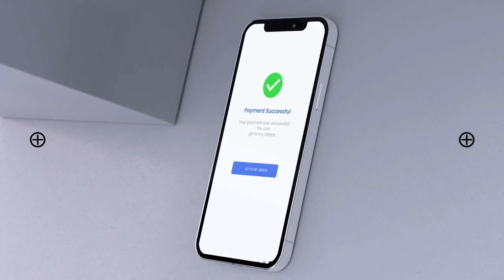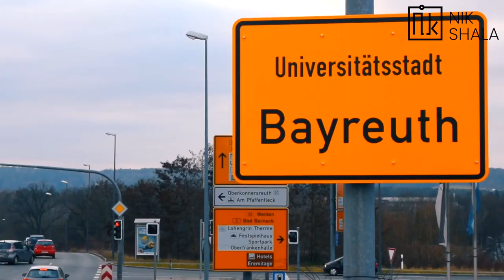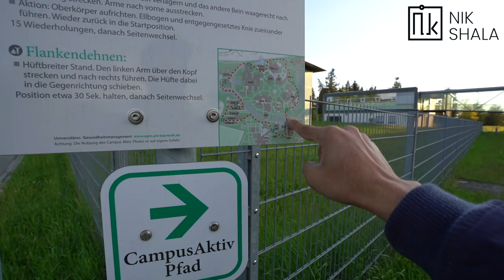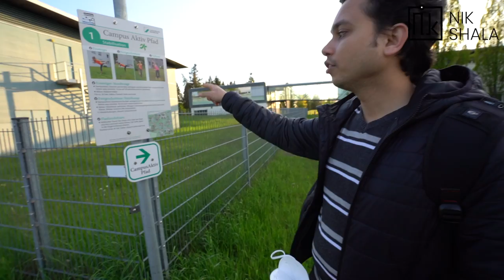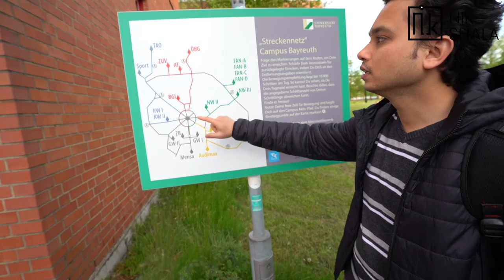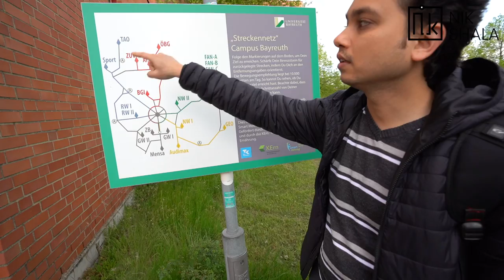UNIVERSITY OF BAYREUTH CAMPUS TOUR BY NIKHILESH DHURE/ Universität Bayreuth